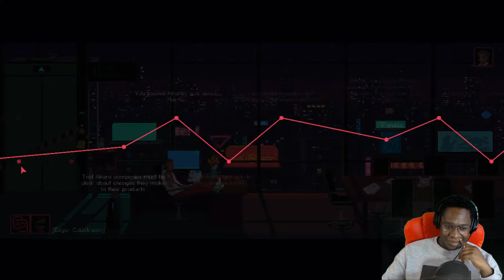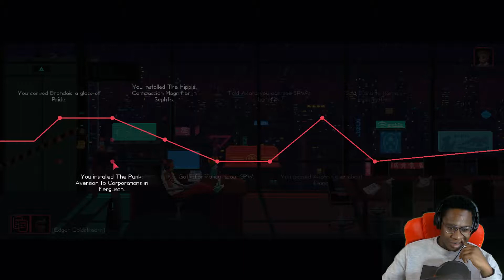LANDLINE | The Red Strings Club | Episode 5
Behold.